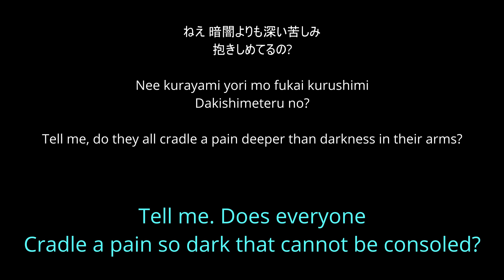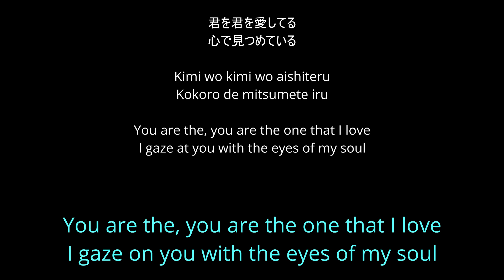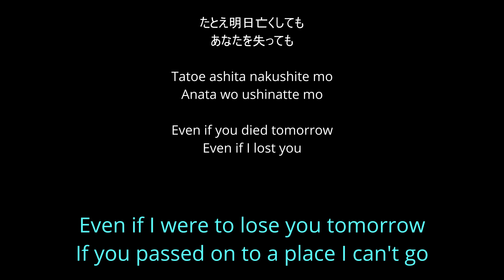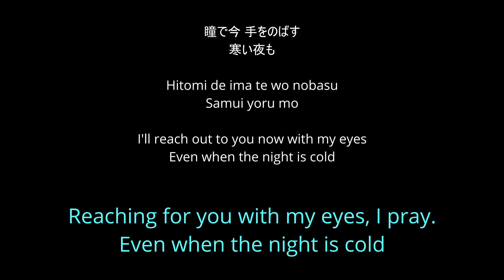Yakusoku wa Iranai English Cover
I translated this song into English for patrons about a year ago and I saw so much potential in it (and I've always loved this song anyway) that I decided to make an English cover of the song.

I tried to stay faithful not only to the meaning of the lyrics, but to the rhythm and rhyming in the song. Note the internal rhyming within the lines, not just at the ends of phrases.

I used to upload the occasional English cover over on my main channel, but since I've shifted to video essays over there, I really feel that English covers make more sense on this channel, so I'll be uploading any future English covers I make over here. Patrons at my higher tiers will get a written breakdown of my thought process in translating/writing these cover lyrics (or I might make a private video, since it might be easier to explain that way.)

Original Song info:

Label Victor Entertainment
Composer(s) Yoko Kanno
Lyricist(s) Yūho Iwasato
Producer(s) Yoko Kanno
Singer: Maaya Sakamoto

$50: everything

upliftsquire.ArtStation.com